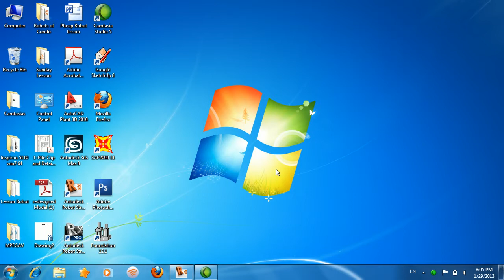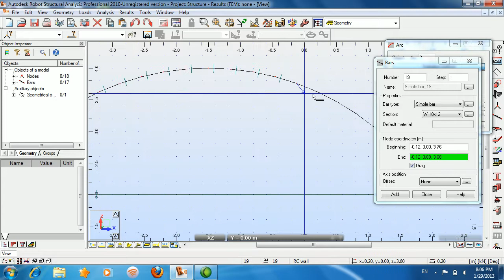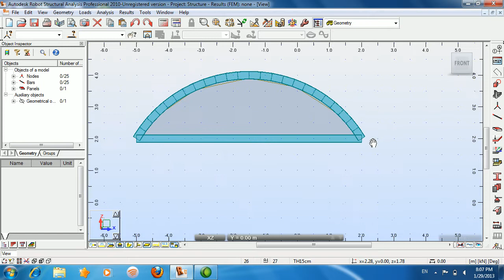Design Beam Curve